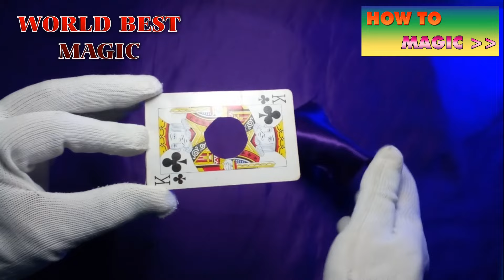Britain's Got Talent CARD HOLE Magic Trick REVEALED